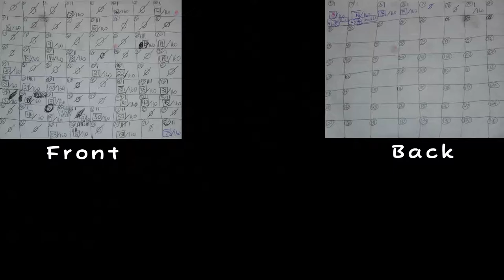Let's Play Paper Mario Part 79: Metal Breaker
As we spelunker deeper into the volcano, eventually we cross paths with a HUGE chest containing a very handy upgrade to our current equipment.  After that, we backtrack a bit to explore areas we couldn't previously explore due to metal blocks blocking our path.

Here is a link to the person mentioned in video, as well as the voice for Kolorado.